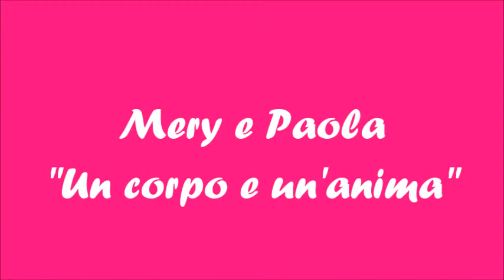Un corpo e un'anima Mery e Paola